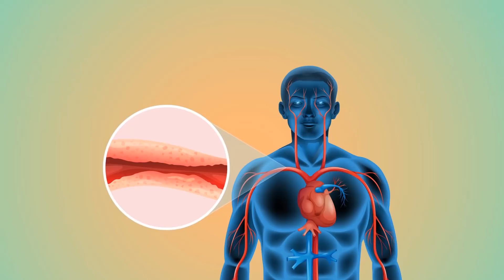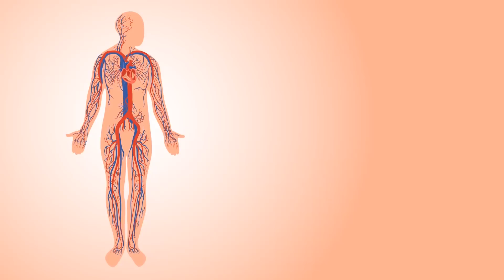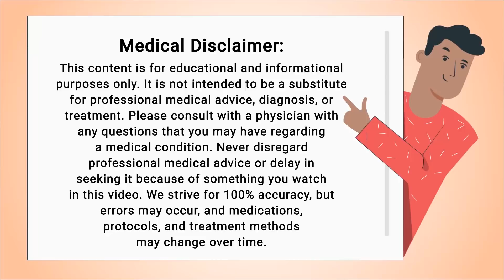Eating Oats Can Help Clean Your Arteries and Prevent a Heart Attack ❓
Is it possible to clean your arteries with oats? Are they good for your heart and cardiovascular system? Watch this video to find out!

➡️ Oats Benefits
Oats are often recognized as one of the healthiest grains on the planet. They are packed antioxidants that inhibit inflammatory proteins which can lower LDL cholesterol levels and help prevent atherosclerosis. Oats are also high in fiber which can help decrease the risk of diabetes, stroke, heart disease, and even certain types of cancer. Researchers believe that the compounds in oats can lower blood pressure levels which is great for cardiovascular health.

We should try to avoid foods that are high in cholesterol because it combines with fat, calcium, and other substances in the blood to form plaque which can cause blockages in the arteries. Try to avoid foods that are high in saturated fat and trans fat because they are culprits when it comes to plaque buildup in the arteries as well. This can be unfortunate at times because many of the tasty foods that we enjoy contain these properties that are bad for the cardiovascular system.

⏰TIMESTAMPS
0:00 - Intro
0:48 - Oats Benefits
1:21 - Foods to Avoid